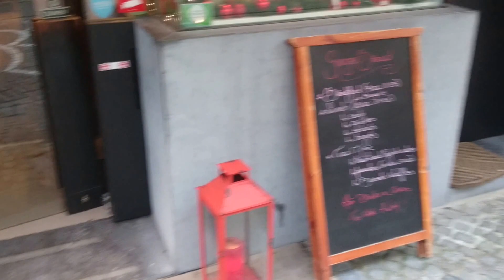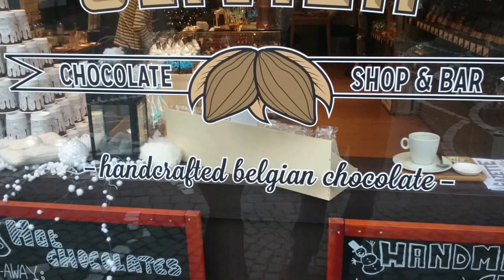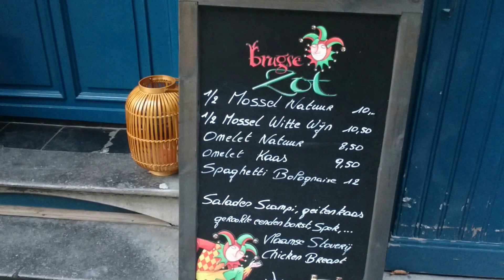Bruge Christmas markets Belgium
Walking around bruge at Christmas  looking at the chocolate shops and canals